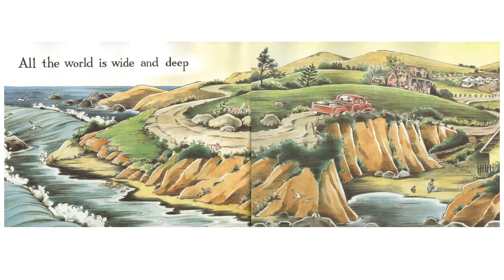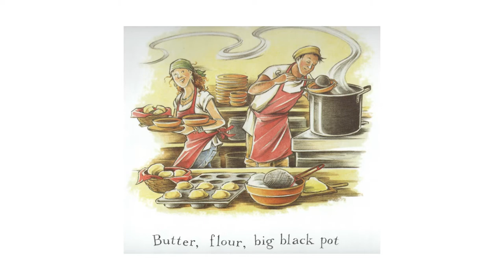All The World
By Liz Garton Scanlon
Illustrated by Marla Frazee
Narrated by R. O.